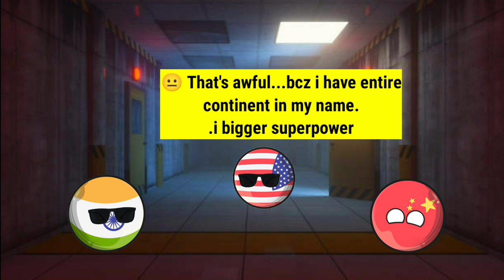Who is real superpower in 2022 ? countryball explained!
Who is real superpower in 2022. India, United States of America or China. Let's find out.